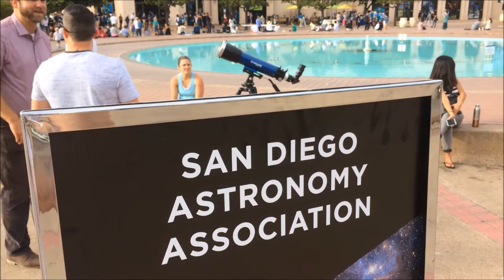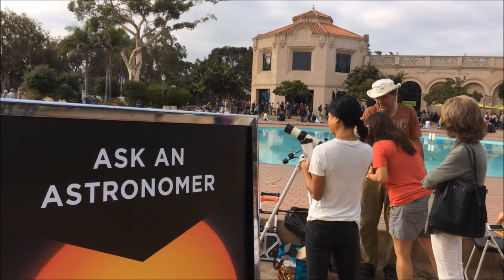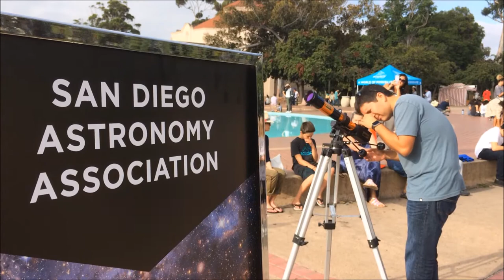Astronomers, Solar Eclipse 2017, Balboa Park, San Diego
Some clips of people hanging out at Balboa Park in San Diego during the solar eclipse on August 21, 2017.